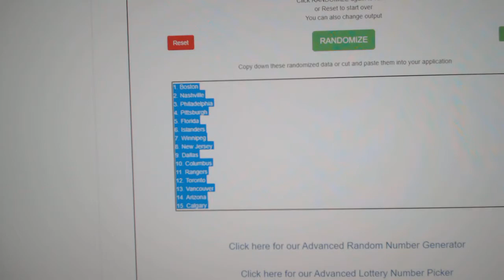Team Randoms - C&C GB #12,659